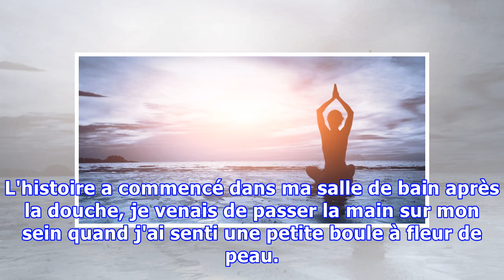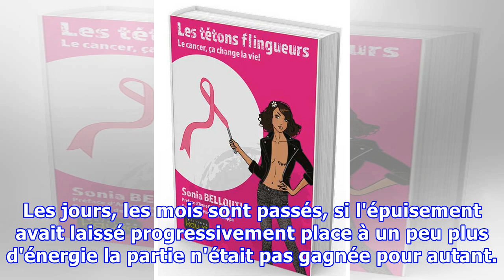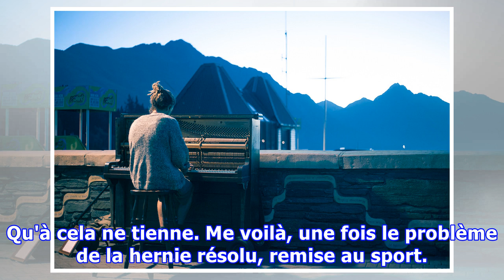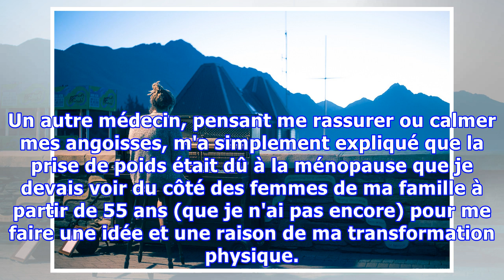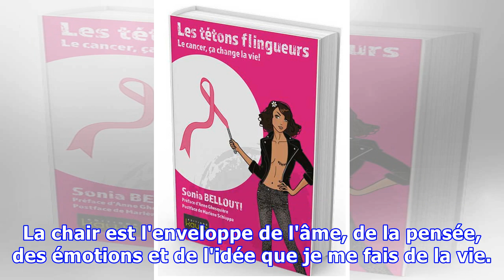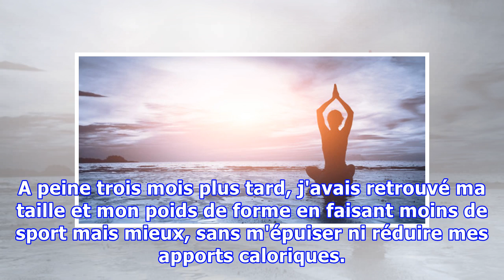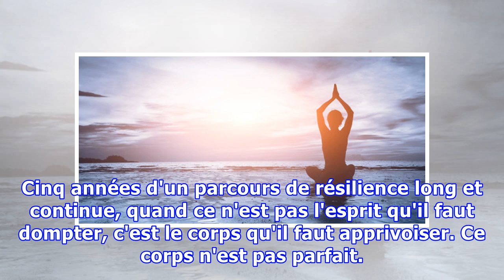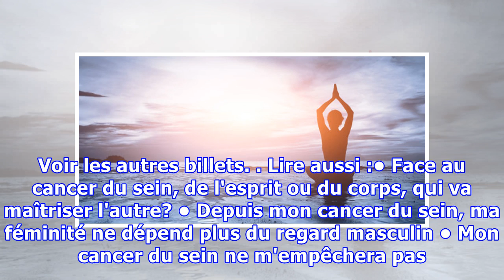Le cancer m'avait emprisonnée dans un corps que je ne reconnaissais plus, j'ai réussi à m'en libérer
L'histoire a commencé dans ma salle de bain après la douche, je venais de passer la main sur mon sein quand j'ai senti une petite boule à fleur de peau. Un frisson m'a parcouru tout le corps, j'avais saisi dans l'instant la gravité de la situation. S'en est suivie une année de traitements lourds: pl...